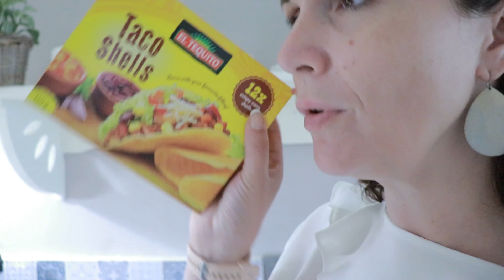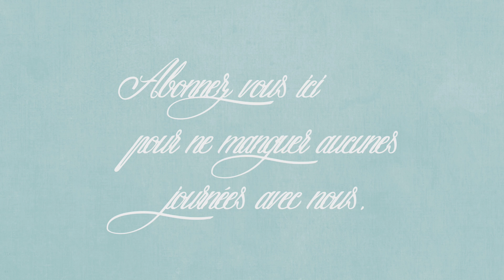vlog du 18 août : C’est ma dernière !!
[. VLOG .] Bienvenue dans un nouveau vlog aujourd’hui je vous partage nos journées du 18 août !!
🧽 On est cette semaine dans le ménage de la zone 1 : Salle d’eau !!

🍽 LES RECETTES PARTAGES DANS CE VLOG :
je vous partage notre menu du 16 au 22 août, vous pouvez le télécharger sur le blog si vous le souhaité

🎁🛒 CODES PROMOS :
Cocon de Soi, une box bien-être et cocooning qui aide les femmes à prendre du temps pour elles :